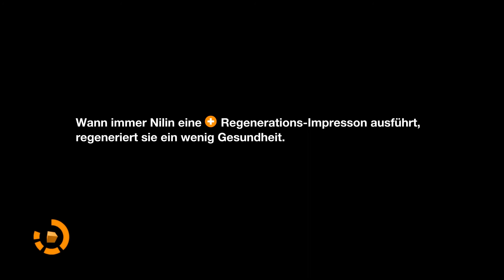Remember Me - Let's Play Remember Me Deutsch Part 8 German Gameplay (PC)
► *G-Portal Server mieten & 10% sparen ||| Willkommen zu meinem Remember Me Let's Play!

|SKYPE|
"beamlpp"

Gute Unterhaltung! :-)